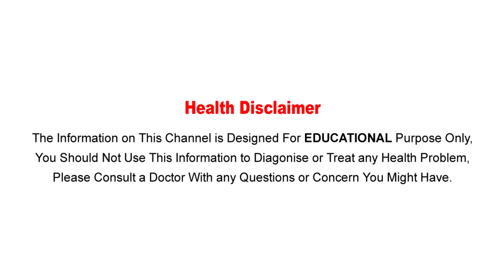10 Super Benefits of Drinking Milk at Night | రాత్రిపూట పాలను తాగితే..ఏమౌతుందు తెలుసా?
Watch :10 Super Benefits of Drinking Milk at Night | రాత్రిపూట పాలను తాగితే..ఏమౌతుందు తెలుసా?

Aarogya Sutra